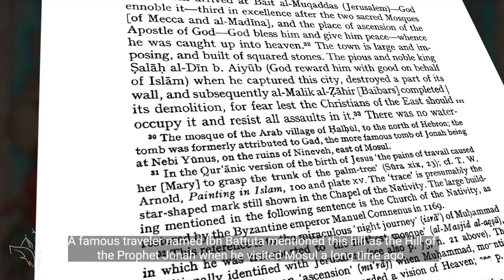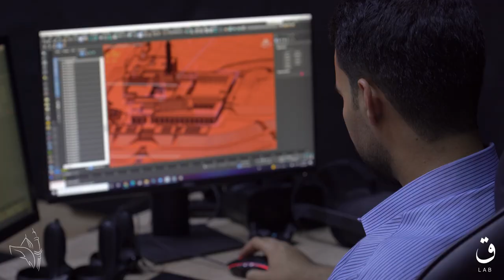Prophet Jonah Mosque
Jonah Mosque (Al-Nabi Yunus Mosque) is a historic mosque in the city of Mosul. It was situated on the western slope of Tel Al-Tawbah, one of the two most prominent mounds.
Through a crowdsourcing campaign in Iraq to collect photos of the mosque, QAF Lab's VR Team was able to document and create a 3D model of the destroyed building. This was done as part of QAF Lab's efforts to preserve Mosul's heritage, especially that which has been destroyed, for future generations.